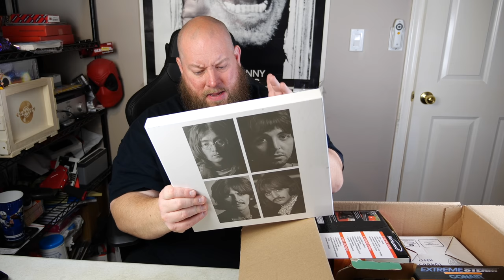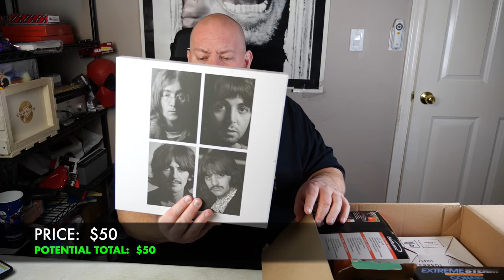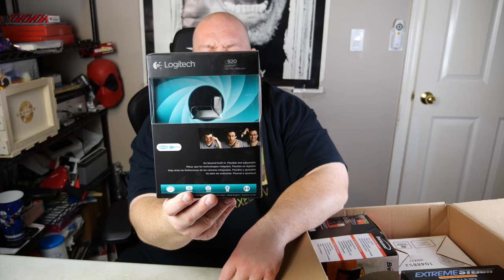I bought a $600 Amazon Customer Return HUGE Mystery Box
Clint Miller
484 E. Carmel Dr. #127

VISIT THE ZOBIE WEBSITE TO PURCHASE AUTOGRAPHS & MYSTERY BOXES!

With the Whatnot App you have a guarantee that ALL items will be 100% Authentic!
Daily LIVE fun auctions on the Whatnot App to go head to head with
other collectors to purchase those highly coveted GRAILS!

Angelus Direct website for all your sneaker accessory and custom needs and the
Angelus Direct website has the BEST Angelus shoe trees:

Have you ever wanted to buy and sell on the Stock Market?  Join Robin Hood Today!